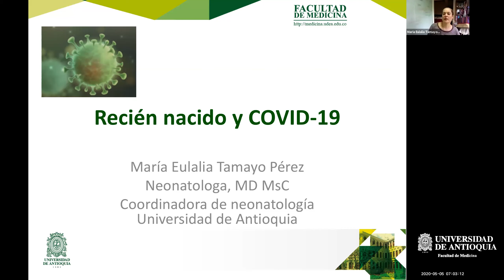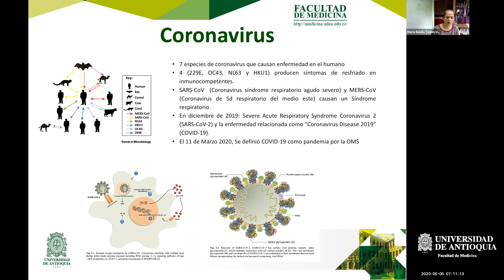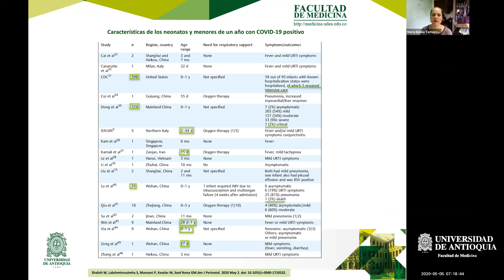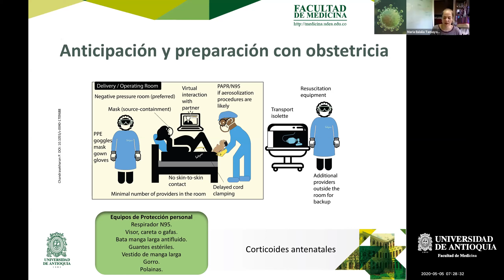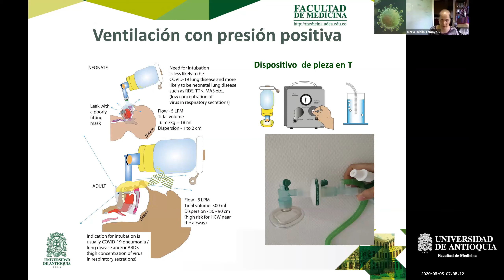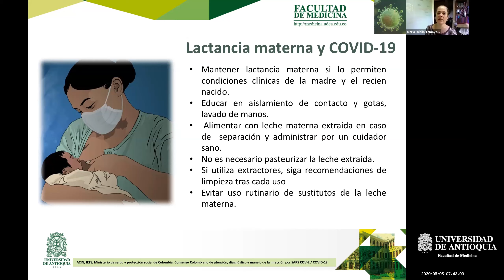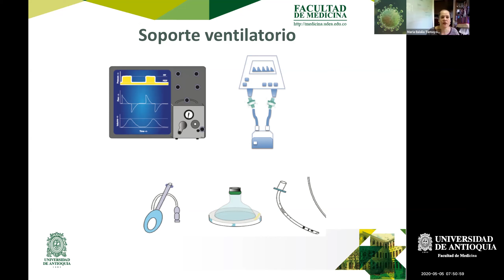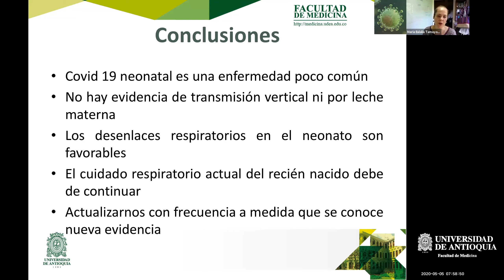Recién Nacido y COVID-19 - Dra. Maria Eulalia Tamayo